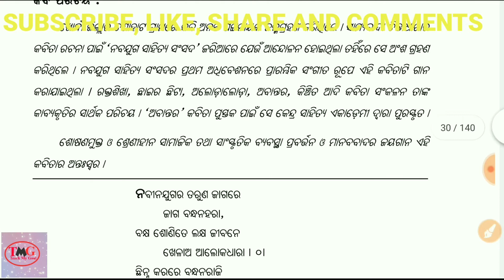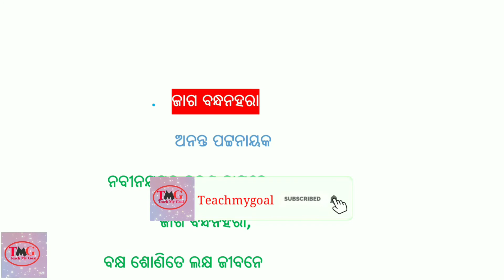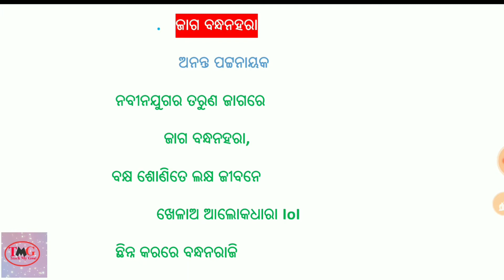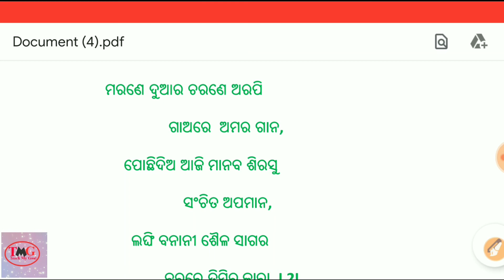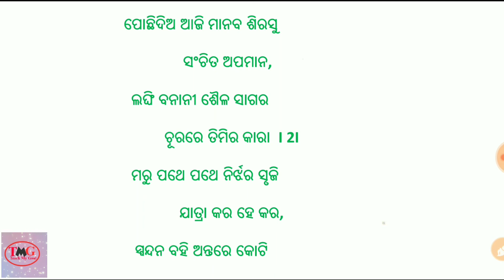Jaga Bandhanahara Odia 10th Class kabita I ଜାଗ ବନ୍ଧନହରା କବିତା I MIL I Odia Poem Class 10 I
Hello.

      Dear friends Welcome to my channels
Teach My Goal.

ଆଜି ଏହି ଭିଡ଼ିଓରେ ଦଶମ ଶ୍ରେଣୀ ସାହିତ୍ୟ ସିନ୍ଧୁ ବହିର ଜାଗ ବନ୍ଧନହରା କବିତାର ବିଷୟବସ୍ତୁ ଓ ଲେଖକ ବହୁତ ସରଳ,
ସହଜ ଓ ବୋଧଗମ୍ୟ ଭାଷାରେ ଆଲୋଚନା କରାଯାଇଛି I

             🔥your queries 🔥
Odia kabita jaga bandhanahara class 10th
ଜାଗ ବନ୍ଧନହରା
ଜାଗ ବନ୍ଧନହରା କବିତା ଦଶମ ଶ୍ରେଣୀ
Jagabandhana hara
jaga bandhanahara odia class 10
10th class odia jagabandhana hara
Jaga bandhanahara
Odia Poem jagabandhanahara
class 10 jaga bandhana hara kabita
Odia kabita class 10
Jaga bandhana hara odia class 10
Anannat pattnaik by jaga bandhana hara
class X  jaga bandhana hara
JAGA BANDHANA HARA ODIA
class 10 jagabandhana hara
jaga bandhana hara
class 10th mil
class 10th odia
class 10th jaga bandhanahara